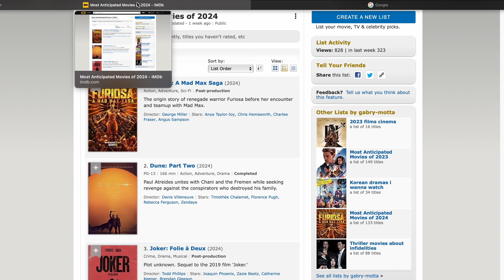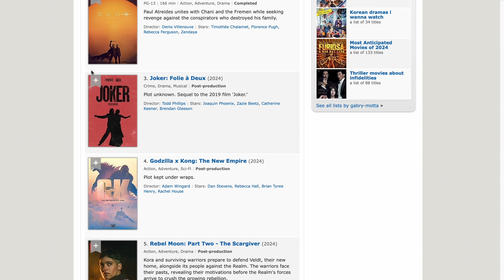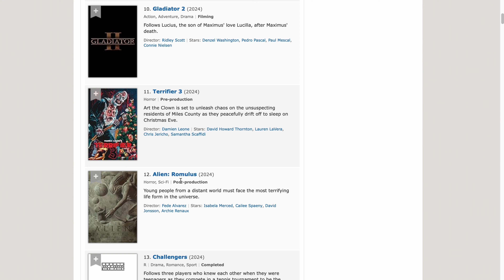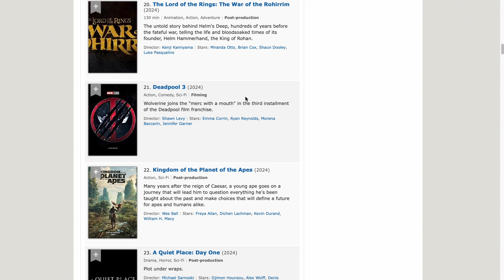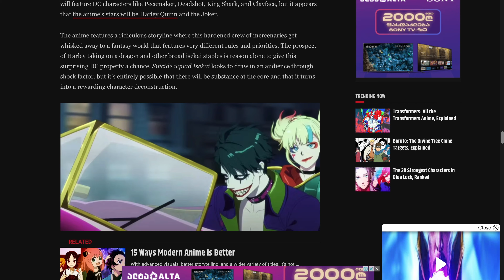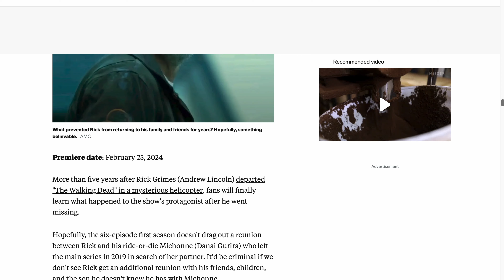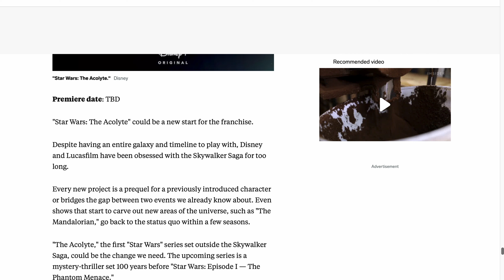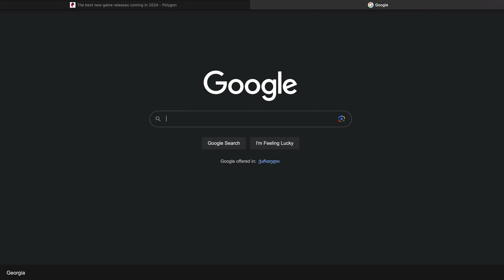2024 - ხმაურიან სიცარიელეში👤წლის მოლოდინების პოდკასტი🧢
სპონტანურად ბეტა ვერსია , ფილმები , სერიალები , ანიმეები , თამაშები და სხვა მოლოდინები , რომლებიც წელსაც არ ასრულდება 😅 ვცდილობ დავხვეწო და ვიპოვო სწორი წყობილება , ესეთი საუბრებისთვის , ხარისხის დახვეწა იქნება 2024 . დაგვებედოს გართობიT საქმის

კეთება 🫡

Sub